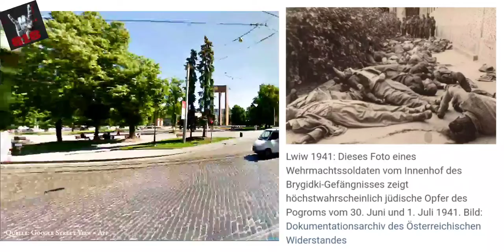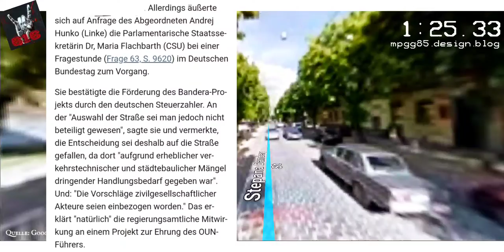Schau hin, Deutscher Michel! Du hast sie auch bezahlt, die Stepan Bandera Straße in Lwiw ...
➧Quellen und irreführende Inhalte:

Wer hats bezahlt? (cdu, csu, spd und grüne)

➧darüber hinaus lesenswert:
Bundeszentrale für politische Bildung - Bandera wird gefeiert
Held oder Faschist?
Andrij Melnyk und sein Faible für Stepan Bandera und Asow